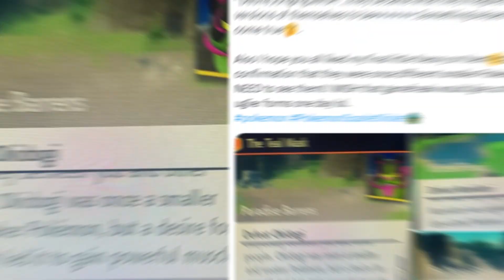NEW Legendary Pokemon!? Pokemon LEAK Indigo Disk DLC!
In this video, we're diving into the latest Pokémon news and a potentially groundbreaking leak regarding NEW Legendary Pokémon and the highly anticipated Pokémon Indigo Disk DLC.

If you're as excited as we are about the potential new Legendary Pokémon and the Indigo Disk DLC, show your support by giving this video a thumbs up, sharing it with fellow Trainers, and leaving your thoughts in the comments below.

🌟 Follow Us for More Pokémon Updates
For the latest Pokémon news, leaks, and updates, follow us on [social media platforms] to stay in the know. Together, let's unravel the mysteries of the Pokémon world and embark on a legendary journey!